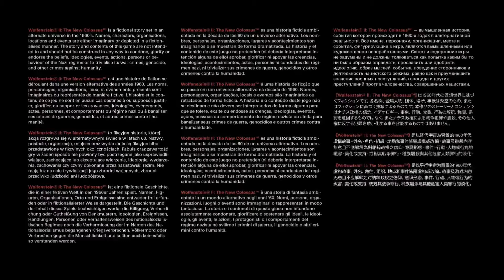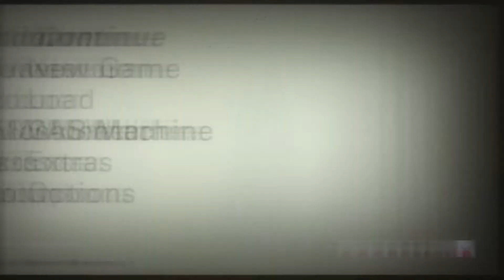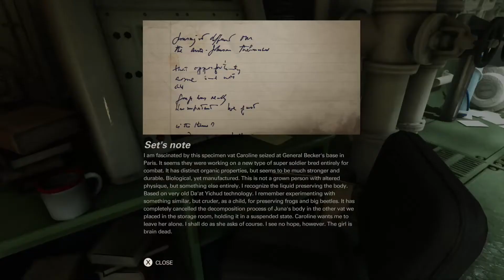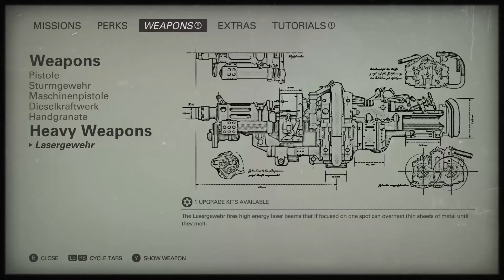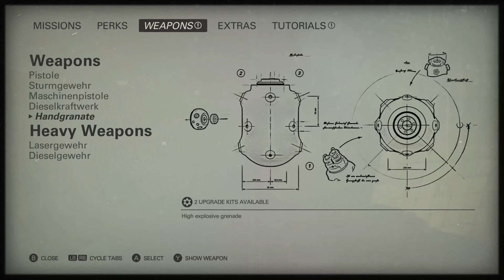Wolfenstein II: The New Colossus part 3